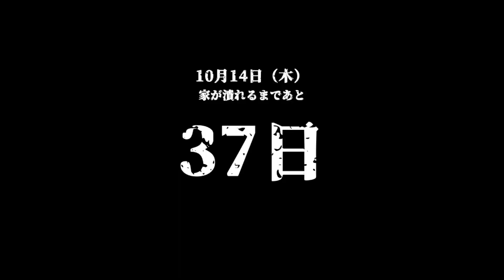1年後に家が潰れる月収5万円 24歳 無職 1人暮らしのVlog 家が潰れるまで40〜35日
housecrash ✖︎ hicly 　Universal Radio EP「未完成」
各種楽曲ストリーミングサービスにて配信中

1年後に家が潰れる人Tシャツ・ステッカー

1年後に家が潰れる月収5万円の24歳。
築100年、家賃0円の古民家に1人暮らしをしています。
ですが、人に恵まれて今なんとか生きています。